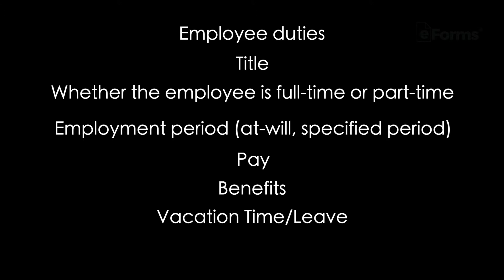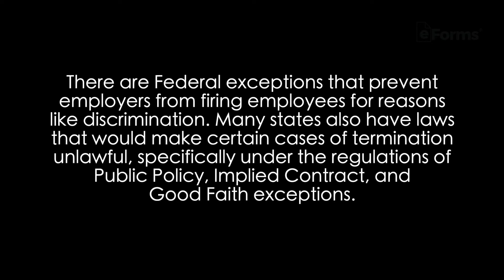Georgia Employment Contract EXPLAINED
Employment looks a little different in every state, and legal challenges can arise out of simple misunderstandings that could have been cleared up on paper. That’s why the safest route to hiring or being hired is with an employment contract.

We’re eForms, the world’s largest database of legal documents. Watch our video for more on employment contracts, and head to the link above when you’re ready for an official template!

Georgia Income Tax: 1% - 5.75%
At-Will Employment Exceptions: None
Employee Definition: GA Code § 34-9-1
Minimum Wage: $7.25

0:00 Intro:
0:23 What's Covered In An Employment Contract:
0:45 At-Will Employment Laws:
1:30 State Income Tax Rate: